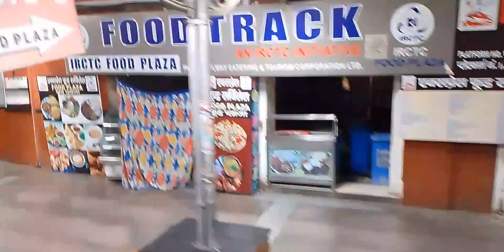Shramjeevi SF express arriving at pt.deen Dayal upadhaya (mughalsarai) junction..